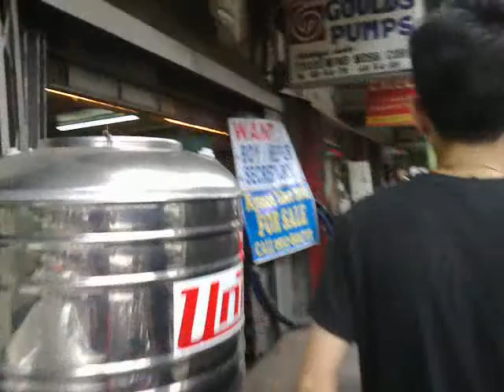DJD lakad sa T.Alonzo St., Arranque, Recto, Manila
Date Recorded : Thursday , 25 February 2016